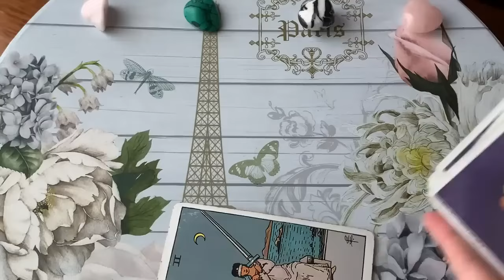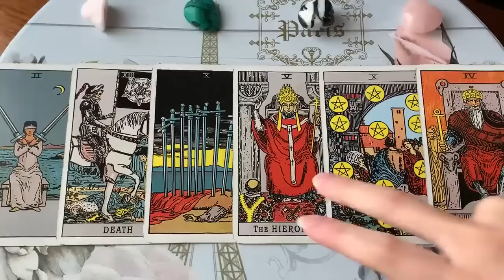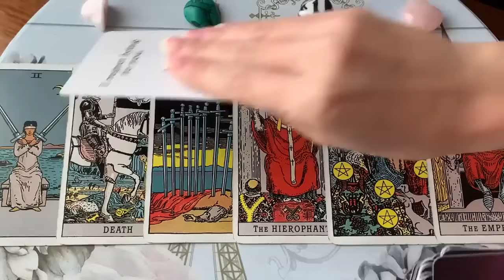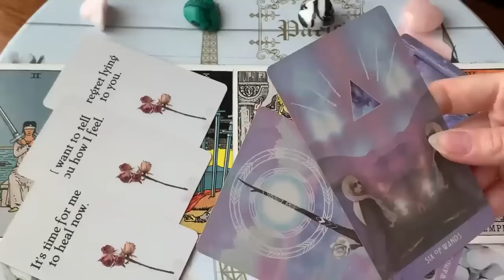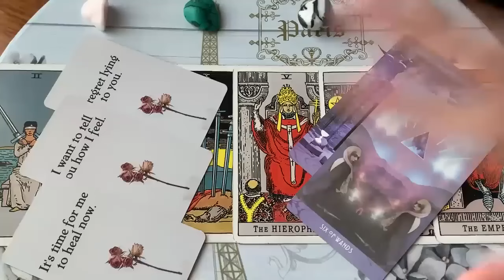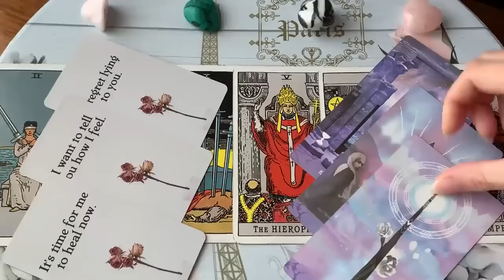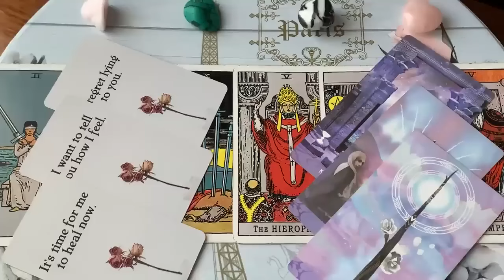TAURUS! THE UNIVERSE IS ABOUT TO MATCH YOU TWO UP! 💖😍😘 26 - 2 SEPTEMBER 2024 WEEKLY TAROT